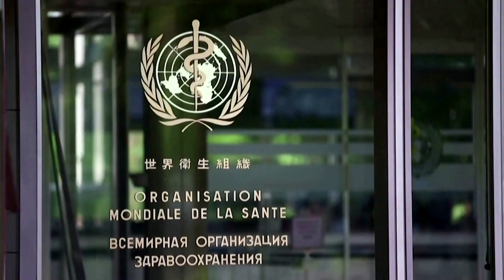Факты ICTV - Выпуск 7:15 (29.07.2020)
Факты ICTV – последние новости Украины и мира на 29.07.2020. В новом выпуске программы Факты ICTV смотрите: в Луцке заблокировали городской совет; миссия ОБСЕ на Донбассе зафиксировала более 100 нарушений.